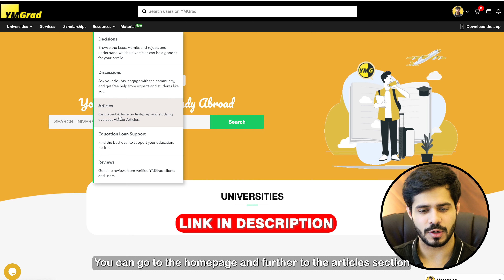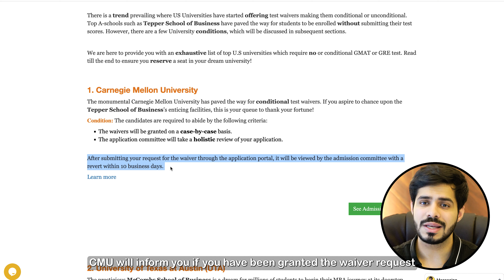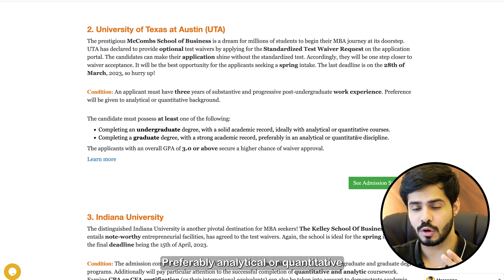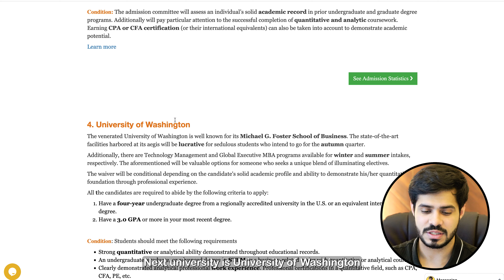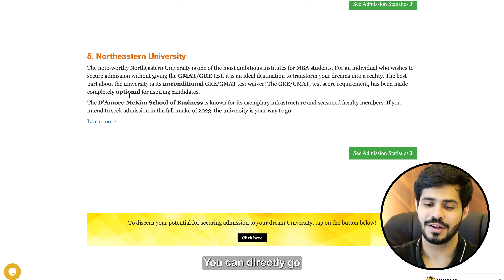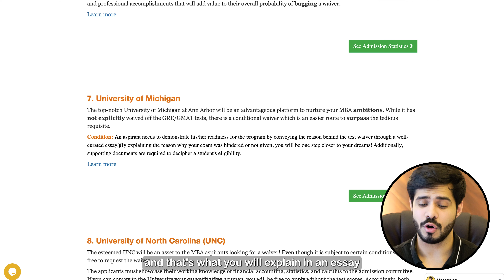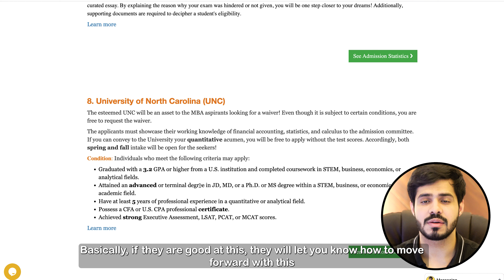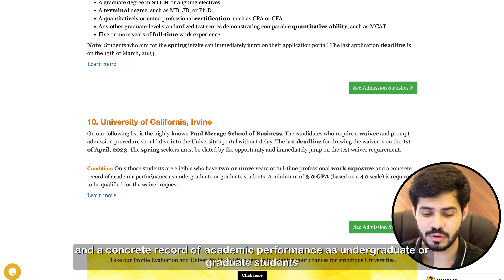MBA Schools Waiving GMAT - Fall 2023 || No GMAT Required for MBA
These are the top universities waiving the GMAT test for your B-school application. Apply to these MBA schools without the GMAT now! Fall 2023 season is still accepting applications.